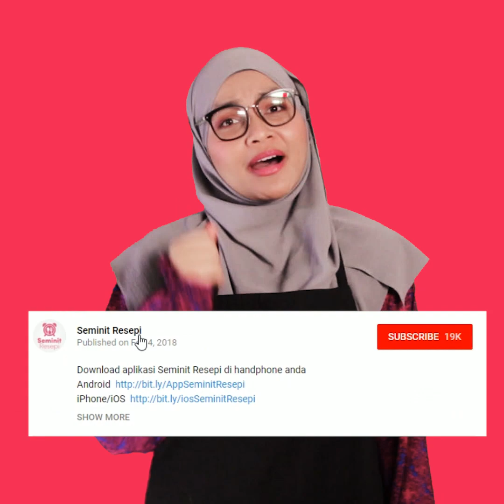Kek Pelangi cheese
Resepi : Kek Pelangi cheese
Setiap warna mempunyai rasa yang berbeza. Tapi kalau korang nak satu perasa pun boleh je. ;)

==Rainbow cheesecake (6inci)==

Bahan kek

3 biji telur B
115 gram tepung kek
1/2 tbsp baking powder
90 gram gula kastor
1 tbsp ovelet
2 tbsp esen vanila
60 ml air
60 ml minyak jagung

Bahan krim

150 gram creamcheese
2 cawan non dairy whipping cream
Sos caramel

Cara-cara

Satukan kesemua bahan kek kecuali minyak jagung, perasa dan pewarna

Pukul sehingga gebu dan warna menjadi pucat. Bahagikan adunan kepada 6 (70 gram setiap satu)

Masukkan 10 ml minyak jagung untuk setiap adunan. Perasa dan warnakan setiap adunan. Kacau rata menggunakan spatula

Masukkan adunan ke dalam loyang dan bakar 150c selama 10-12 minit sahaja. Jangan terlalu lama, nanti warna tak cantik

Untuk whipping cream, pukul sehingga kembang.

Lapiskan kek seperti di dalam video. Sejukkan dan sedia dihidang